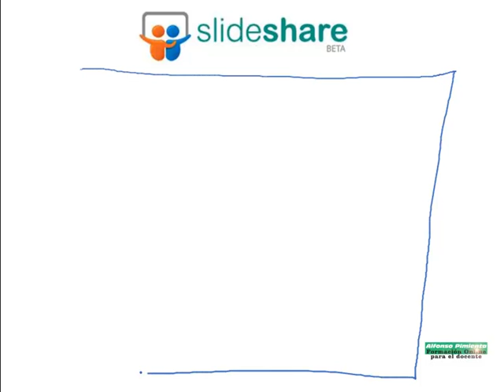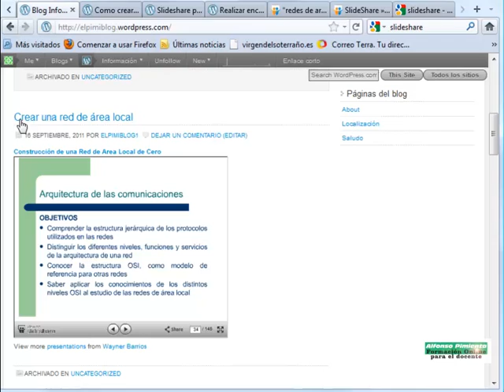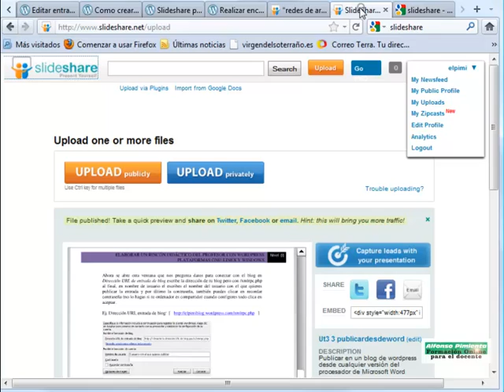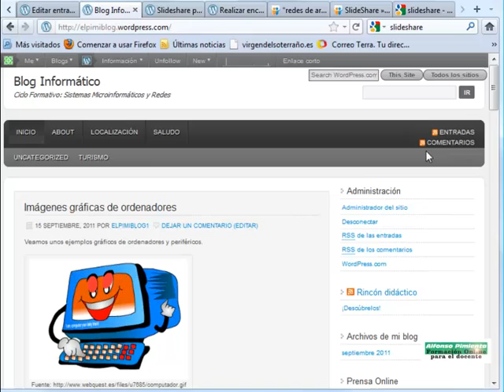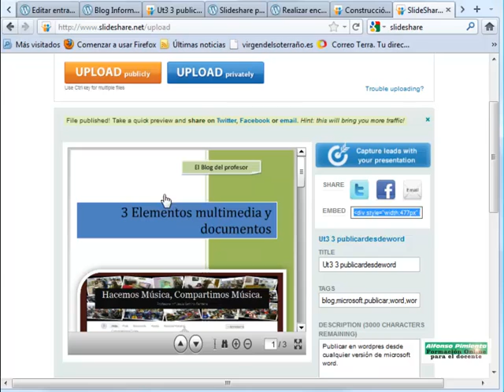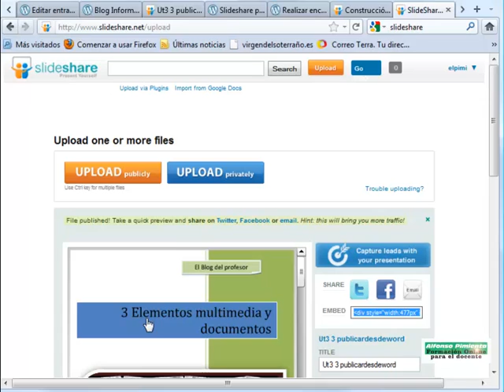BLOG UT3_5 Presentaciones Slideshare en el blog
La finalidad de este curso es que el profesor/a aprenda:

    El concepto de "Blog" o diário electrónico de un profesor.
    En qué va a consistir la creación de un blogs con una herramienta denominada wordpress.
    Cómo poder incluir herramientas multimedia y documentos en distintos formatos.
    Cómo insertar elementos funcionales al blog.
    El portal Educarex.
    A descubrir rincones didácticos.